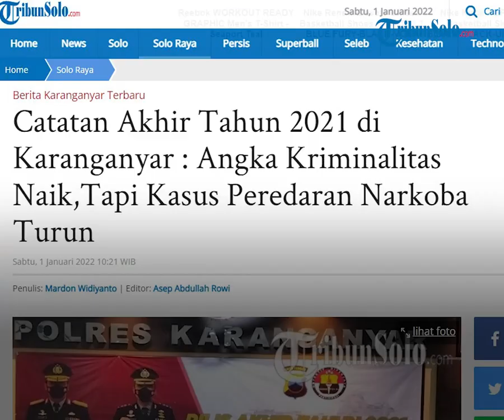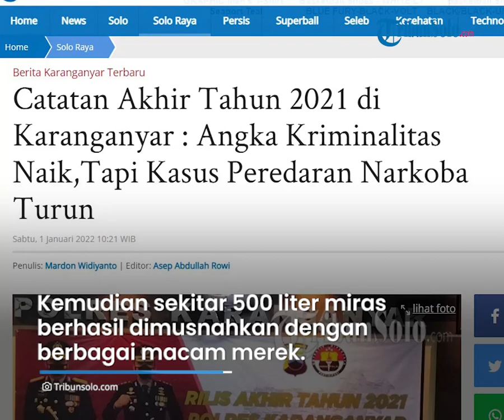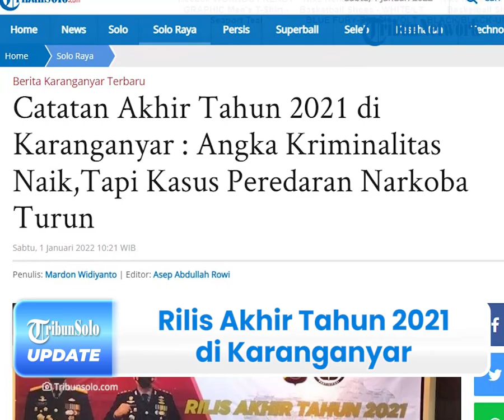Rilis Akhir Tahun 2021 di Karanganyar, Polisi: Tingkat Kriminalitas Naik namun Kasus Narkoba Turun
TRIBUN-VIDEO.COM - Polres Karanganyar mengungkapkan bahwa sampai akhir tahun 2021, Kabupaten Karanganyar, Jawa Tengah mengalami peningkatan angka kriminalitas.

Kapolres Karanganyar, AKBP Muchammad Syafi Maulla menyampaikan hal tersebut dalam rilis akhir tahun 2021 pada Jumat (31/12/2021).

Atas pernyataan tersebut dibuktikan dengan adanya catatan bukti khusus terkait kejadian yang terjadi di Karanganyar.

Dikutip dari TribunSolo.com pada Sabtu (1/11/2021), Kapolres Karanganyar, AKBP Muchammad Syafi Maulla mengungkapkan hal tersebut.

Diketahui, pernyataan itu dilontarkan pihaknya saat menyampaikan rilis akhir tahun 2021 di Mapolres Karanganyar.

Ia mengatakan, kasus kriminalitas yang ditangani Satreskrim di tahun 2021 lebih banyak dibanding tahun 2020.

Dijelaskan olehnya, dari 127 kasus menjadi 172 kasus.

"Angka kriminalitas yang kami tangani di 2021 mengalami peningkatan dibanding tahun lalu, dari 127 kasus menjadi 172 kasus," katanya.

Syafi menjelaskan, meskipun angka kriminalitas tinggi dibanding tahun lalu, kasus yang diselesaikan Satreskrim menurun di tahun 2021.

Dia menyebutkan di tahun 2020 Polres Karanganyar berhasil mengungkap 104 kasus kini meningkat menjadi 129.

"Meski angka kasus kejahatan di tahun ini mengalami peningkatan, kasus kriminal yang berhasil kami ungkap di tahun ini juga meningkat," ujar Syafi.

Dikatakan olehnya, untuk kasus kriminalitas yang masih proses penyidikan di tahun ini mengalami peningkatan dari tahun lalu 23 kasus dan tahun ini 43 kasus.

"Untuk kasus kriminalitas yang masih proses penyidikan di tahun ini mengalami peningkatan dari tahun lalu 23 kasus dan tahun ini 43 kasus," imbuhnya.
Kemudian, ia mengatakan dalam kasus Narkoba di Kabupaten Karanganyar mengalami penurunan.

Dijelaskannya, penurunan kasus narkoba di tahun 2020 awalnya 42 kasus, kemudian di tahun 2021 menurun menjadi 38 kasus.

Lebih lanjut menurut dia, barang bukti narkoba yang berhasil diamankan sampai akhir tahun yaitu 189,49 gram sabu-sabu, 81,36 gram ganja.

Selai, itu, 3.345 butir obat daftar G, 59 butir psikotropika dan 8,02 gram tembakau gorila.

Diungkapnya, sekitar 500 liter miras di sekitar berhasil dimusnahkan dengan berbagai macam merk.

" Selain itu, di tahun ini kami juga berhasil memusnahkan miras sekitar 500 liter dengan berbagai macam dan merek," pungkasnya.

(Tribun-Video.com/TribunSolo.com)

Artikel ini telah tayang di TribunSolo.com dengan judul Catatan Akhir Tahun 2021 di Karanganyar : Angka Kriminalitas Naik,Tapi Kasus Peredaran Narkoba Turun.

Catatan Akhir Tahun 2021 di Karanganyar : Angka Kriminalitas Naik,Tapi Kasus Peredaran Narkoba Turun